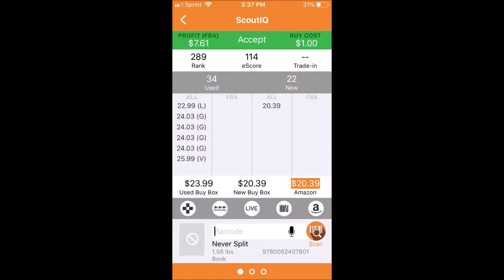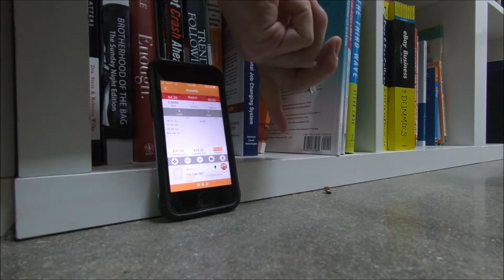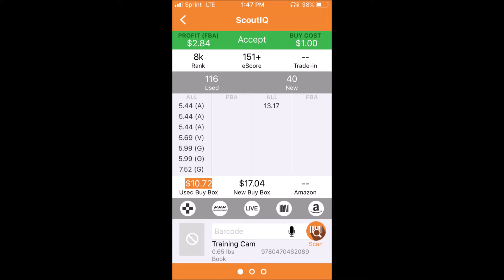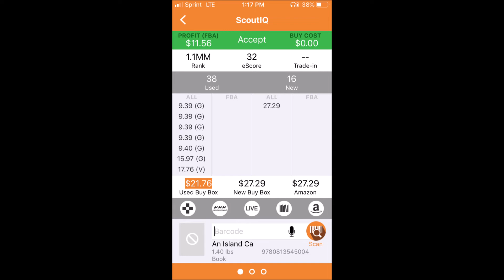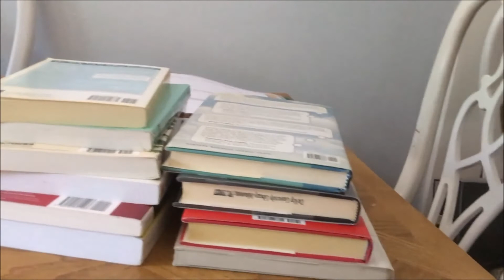Book Sourcing for Amazon at Thrift Stores using SqoutIQ- Make Money Selling Books!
Sunday morning I hit 2 local thrift stores to scan books to send in to AmazonFBA.

More book sourcing vids..